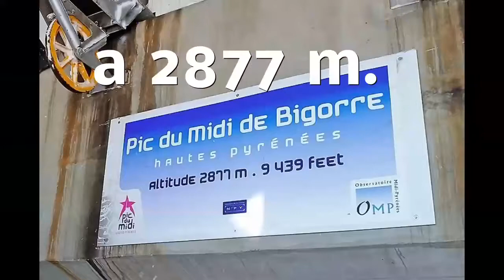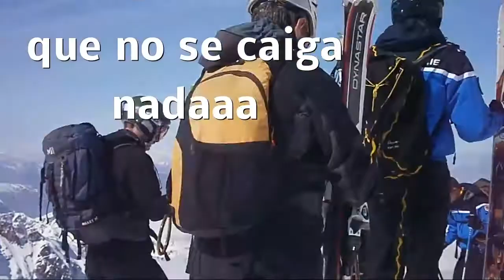MIDI BIGORRE el mejor freeride del Pirineo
ESQUI FUERA DE PISTAS EN LA ESTACION DE GRAND TOURMALET, ESQUI FREERIDE MIDI BIGORRE, SKI HORSE PISTE MIDI BIGORRE. EL MEJOR FREERIDE DE PIRINEOS